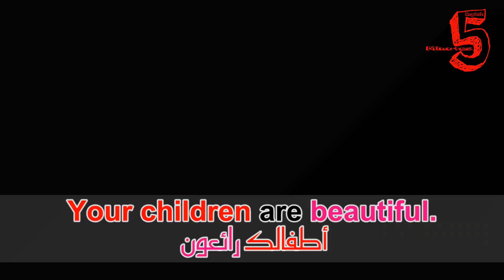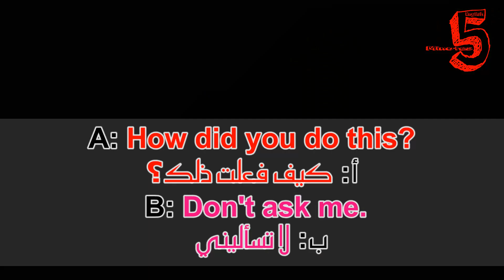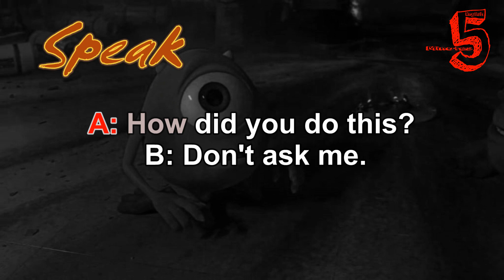تعلم الإنجليزية من الأفلام | Learn english with movies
Your children are beautiful.
أطفالك رائعون

لا تقلق وكن سعيدا

Leave me with her.
اتركيني معها

A: How did you do this?
B: Don't ask me.
أ: كيف فعلت ذلك؟
ب: لا تسأليني

Are you not there?
ألا توجد بالمنزل؟

ترجم
You have beautiful eyes.